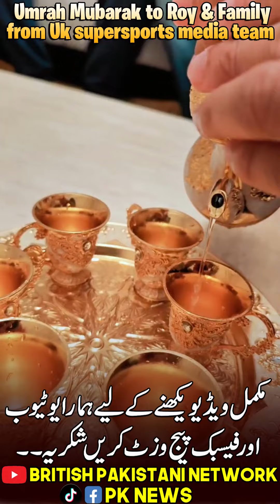Umrah Mubarak to Roy & Family from Uk supersports media team